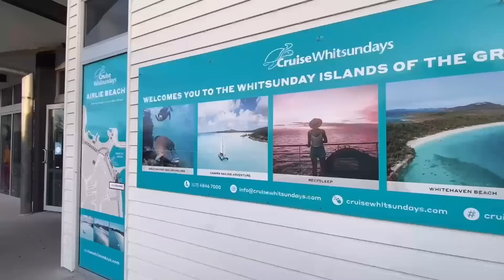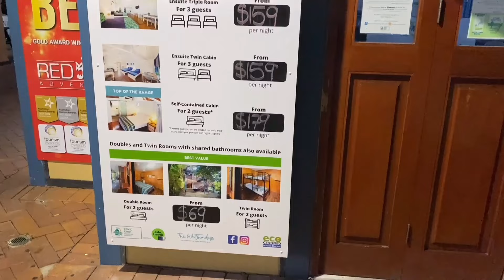2 Guys in Hamilton Island:MAX AND HIM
Airlie beach to Hamilton island day trip by ferry a good time to come ? is the largest inhabited island of the Whitsunday Islands and a popular tourist destination all year round